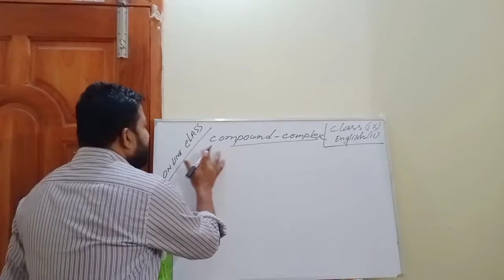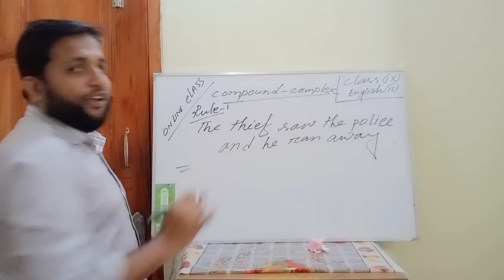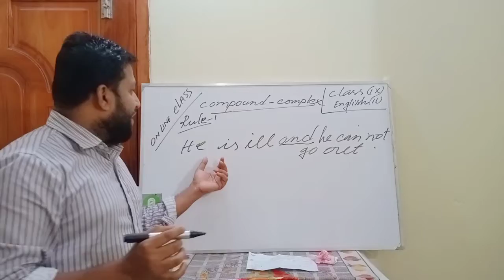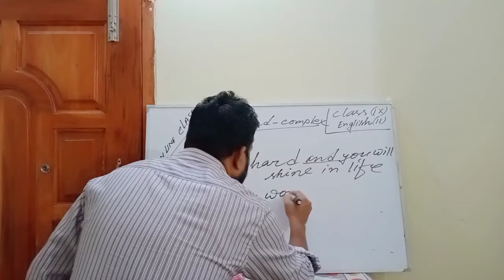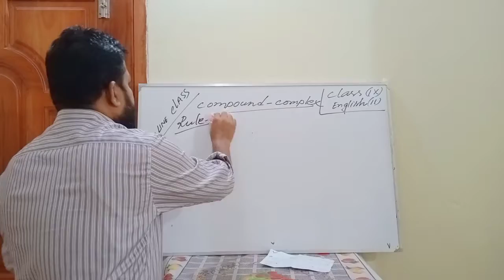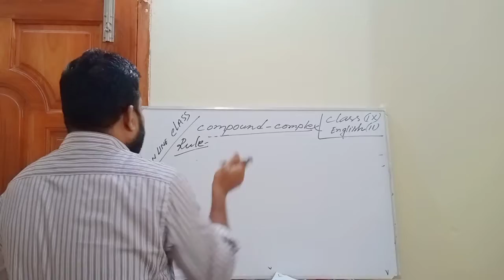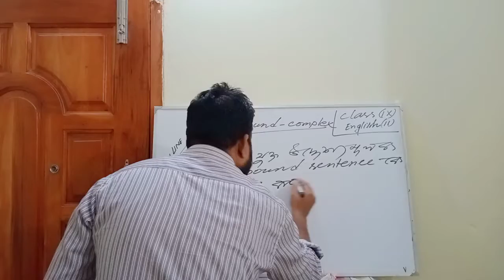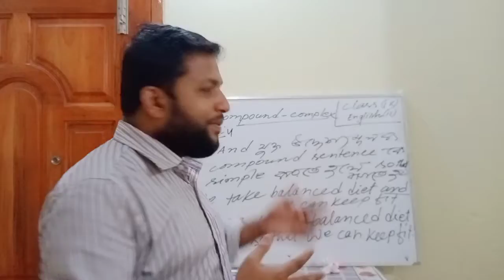Class:9,Sub: English 2nd paper, Topic: Transformation of Sentence (Compound into Complex)